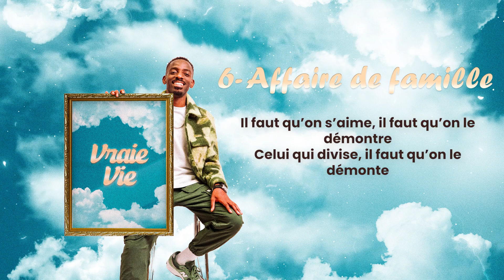SKS - AFFAIRE DE FAMILLE (Lyrics Video)